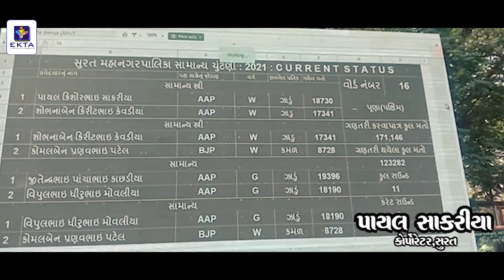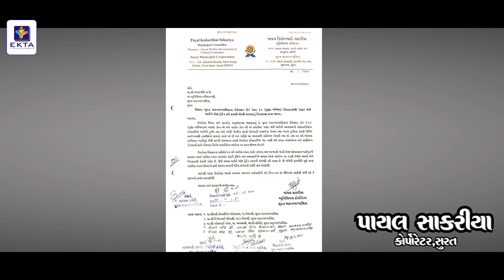PAYAL SAKARIYA / AAM AADMI PARTY /DOCUMENTARY FILM /EKTA FILM ENTERTAINMENT /HIMMAT LADUMOR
EKTA FILM ENTERTAINMENT

HIMMAT LADUMOR